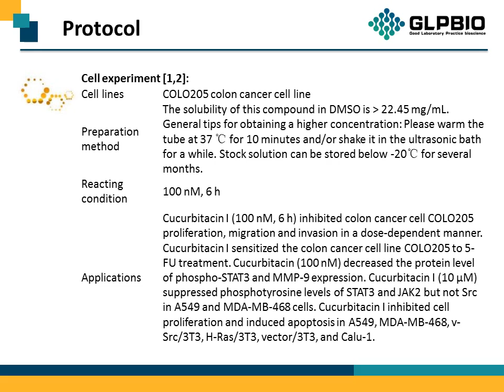GC13374 Cucurbitacin I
Protocol, Chemical Properties, Background of Cucurbitacin I